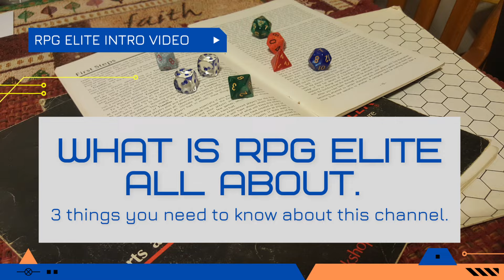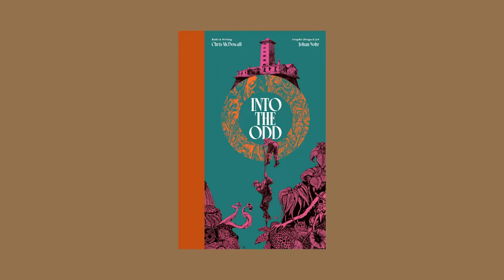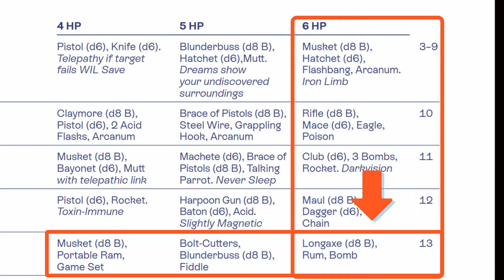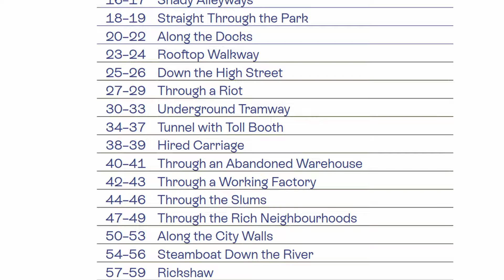Wonderfully Weird! Free League Publishing’s Into The Odd TTRPG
Today we take a look at @FreeLeaguePublishing’s rules lite/rules brief, OSR, dungeon-crawl type game Into the Odd. Don’t let that description fool you. It can go much deeper than that if you let it.

BUY INTO THE ODD

HARDCOVER

Into the Odd

PDF

0:00 Welcome to the Odd
1:52 Intro
4:21 Character Creation
6:20 Performing Actions
7:46 Combat
9:32 Experience
10:34 Lore Locations
11:47 The Oddpendium
15:04 Question of the Vid

• EBay Partner Network
• Partnerize
• Drive-Thru RPG
• Amazon

In addition, we are participant in the Amazon Associates Program, an affiliate advertising program designed to provide a means for RPG Elite to earn advertising fees by linking to Amazon.com and affiliate websites.